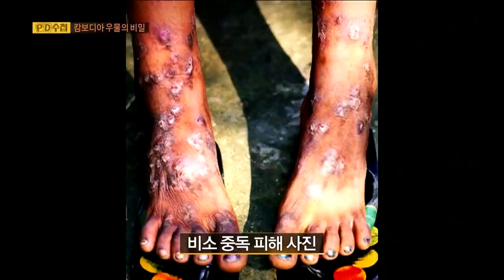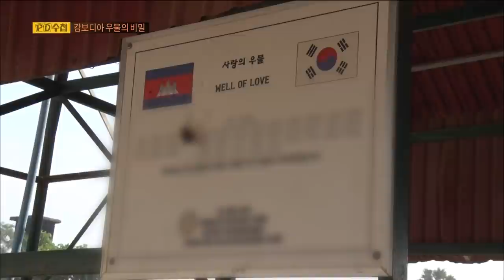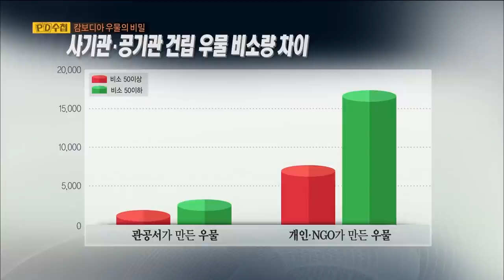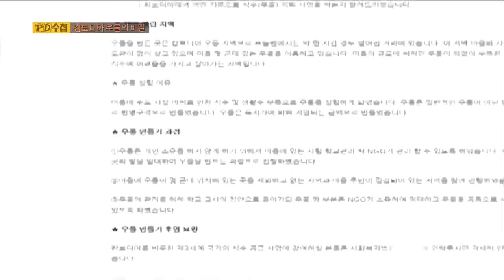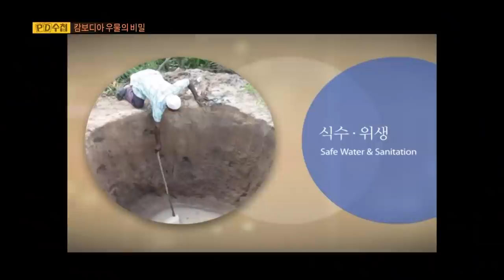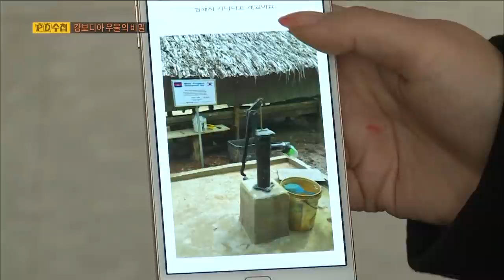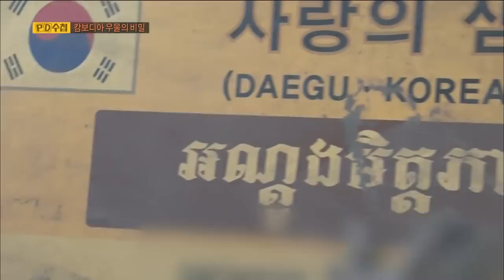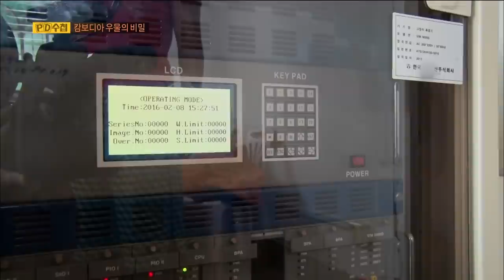[Full] 캄보디아 우물의 비밀_MBC 2016년 2월 16일 방송